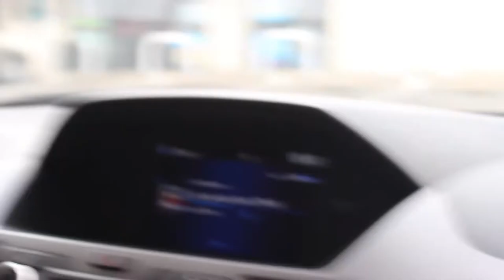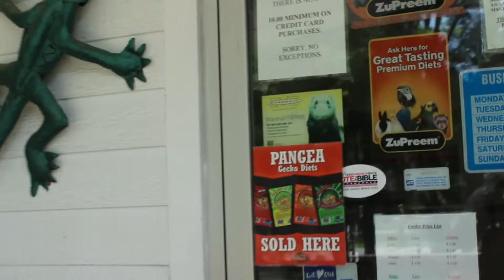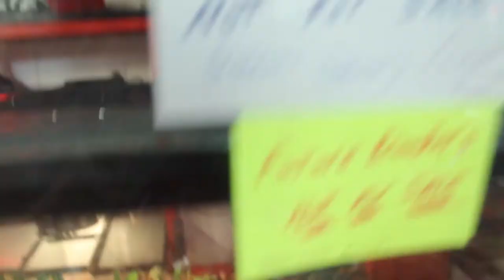PET FLYING SQUIRREL!!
A journey of our trip to pick up the newest member of our animal crew- a southern flying squirrel